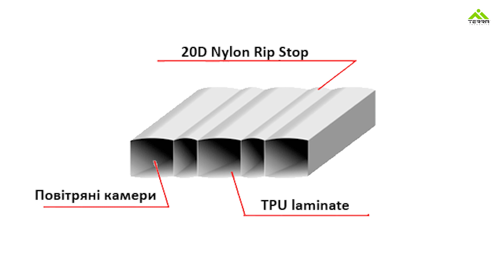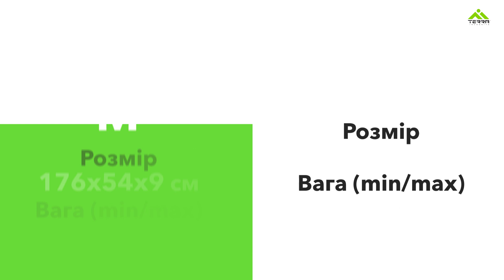Надувний килимок Terra Incognita Wave | Новинка 2021